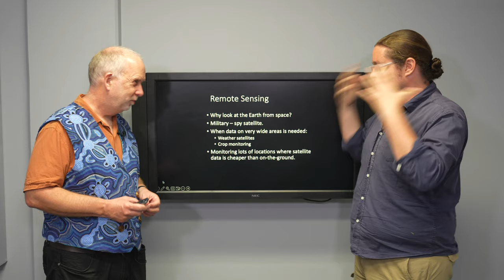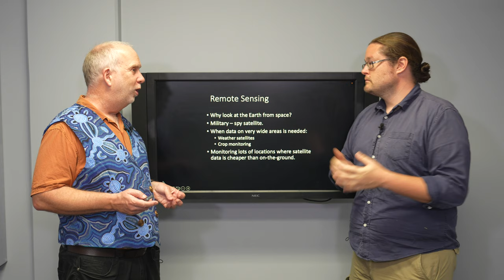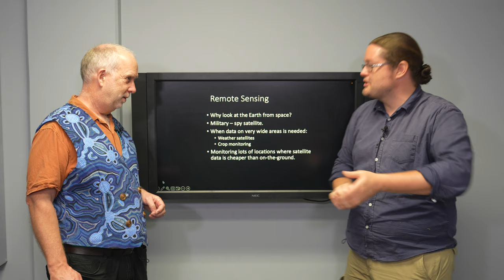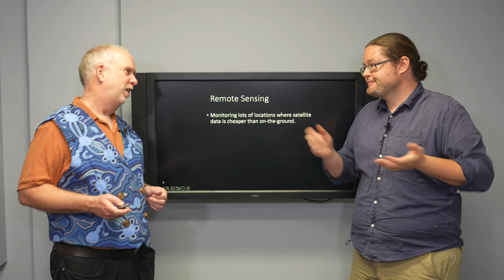Space V3.12 Remote Sensing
Why use remote sensing?